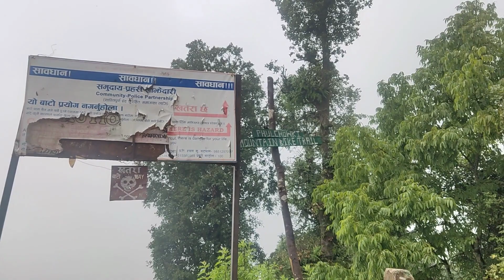Trekking to Phulchowki via Godawari | Hiking in Kathmandu